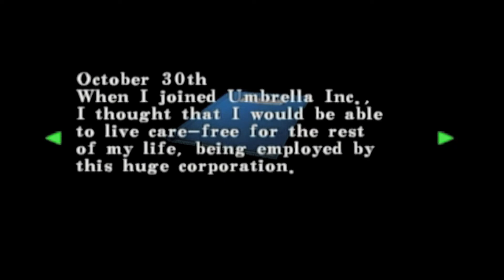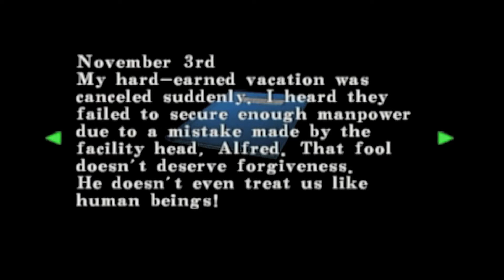Resident Evil CODE: Veronica X | DICK BUGMEN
Ending Music Credits:
*This content is ABSOLUTELY NOT intended for children or a child audience, nor was it created to be*